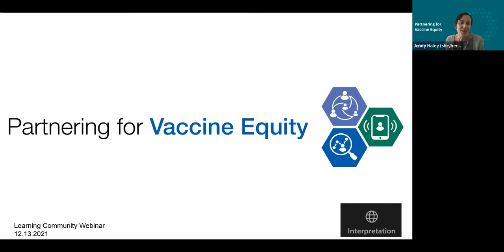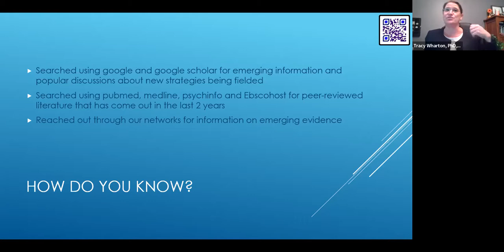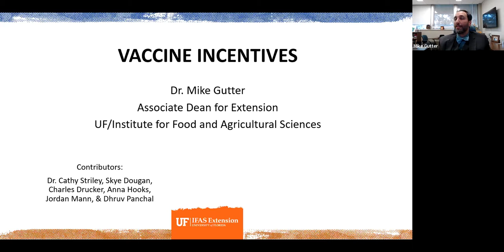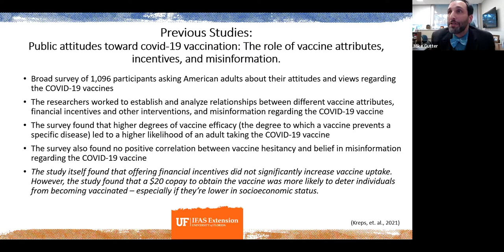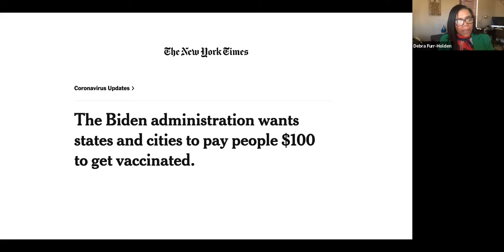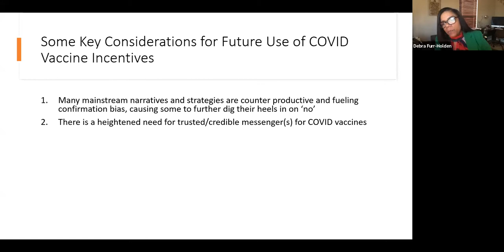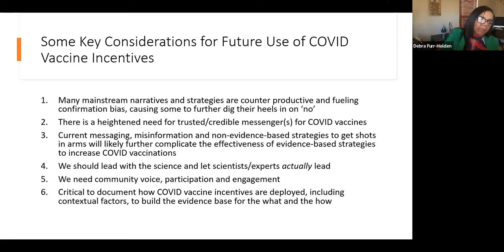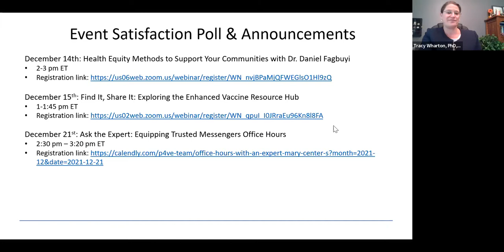Recording_VaccineIncentives_12.13.21